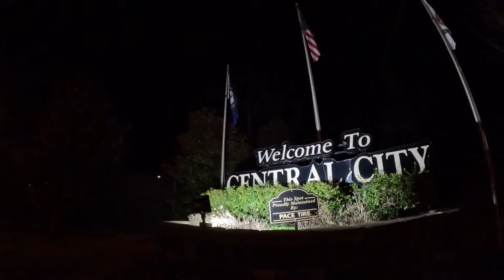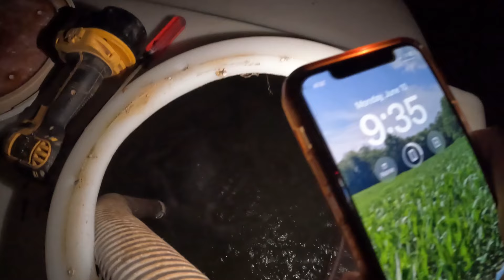We Have a Mystery on the Farm!!! This is Important!!!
I hope you will follow for more adventures as we continue to farm.

Make sure you check out May Wes and all there products!!!

planter American farming john deere planter case ih small farm